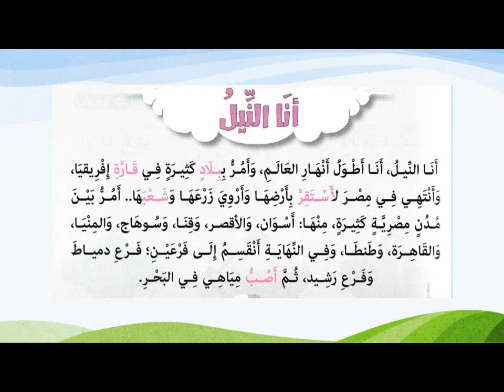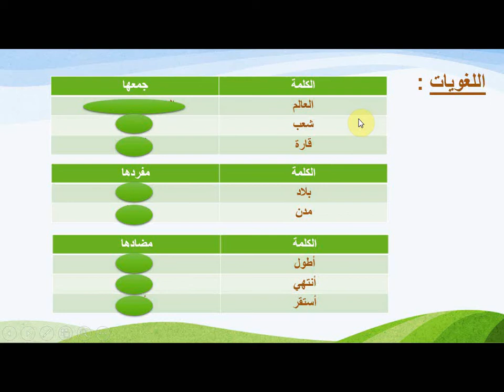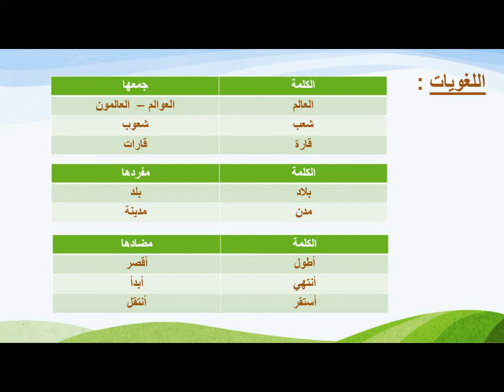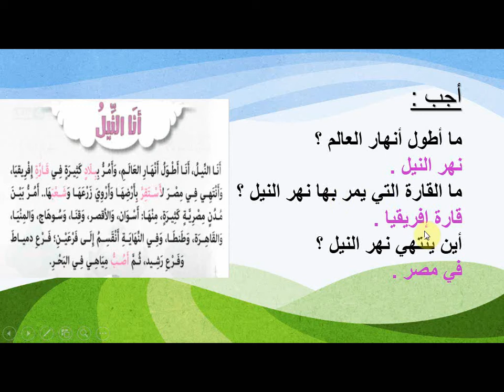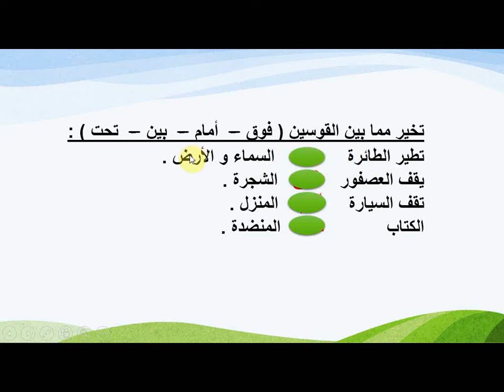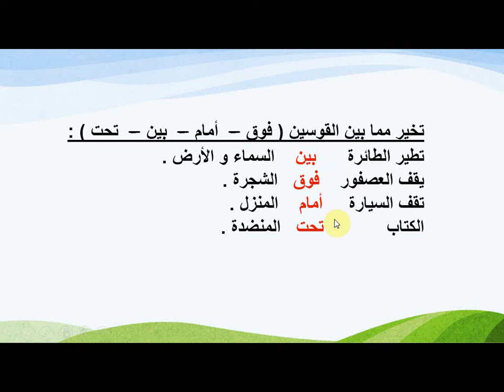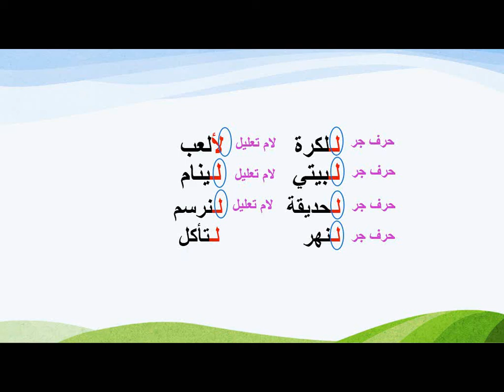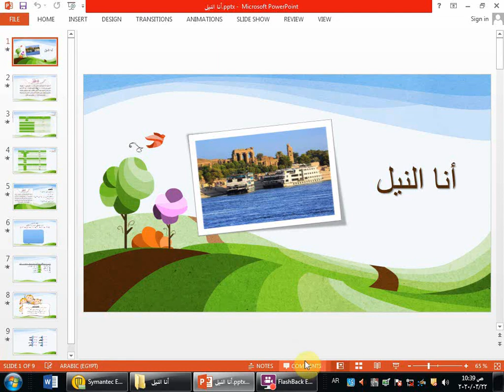أنا النيل prim 2